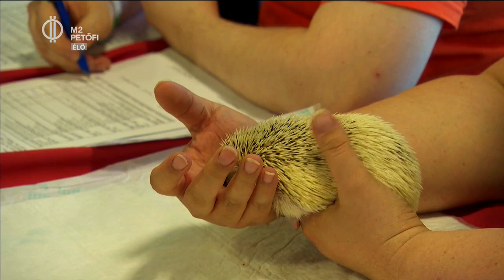Keszidi, a szépek szépe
Hosszú, fényes tüskék, fitos, nedves orr, csillogó szem. Van szépségverseny, amelyen ezek kellenek a győzelemhez. A Terra-Akva Börzén a legszebb sün címért mérkőzhettek meg a kisállatok. Kíváncsi vagy a zsűrizés egyéb szempontjaira? Vajon a méret is lényeges?